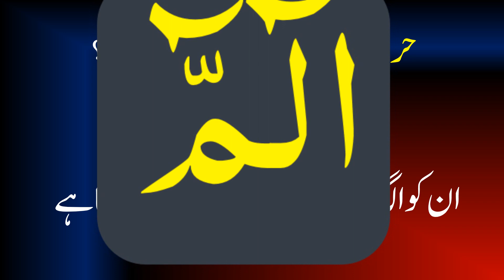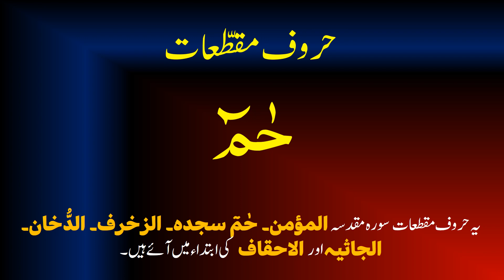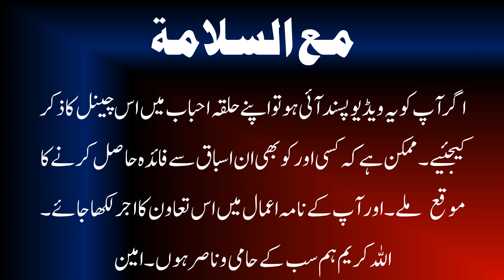Huroof e muqattaat | muqataat in Quran | حروف مقطعات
Assalamo Alaikum! In this Tajweed educational video, Huroof e Muqatiat in Quran Al Kareem are disscused in details and how to recite with examples.

For all beginners or those looking to improve Quranic recitation, this video will be helpful.
لنک ویڈیو کھڑی زبر وغیرہ

I am Muhammad Akhlaq from Islamabad. I am a Quran Tajweed teacher. Tajweed teaching is my passion. Regular lectures of Tajweed are being uploaded at this channel.